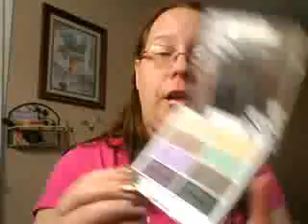~Friday Favs!~9 20 13